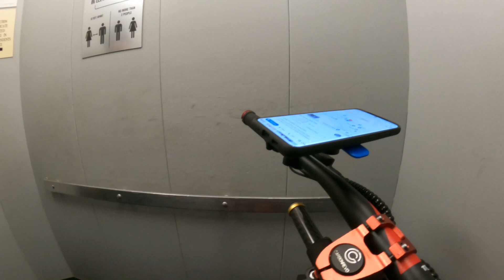TODAY I TOOK A TRIP TO MANHATTAN / NYC VOYAGER LIVE FROM THE STREETS OF NYC / EPISODE 20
Hello everyone and welcome to the channel. The channel will have a lot of topics starting with side hustles, lifestyle, fitness goals, financial freedom and the list goes on.
I am doing to do reviews also, see other people electric vehicles and possibly organize electric group rides in NYC.